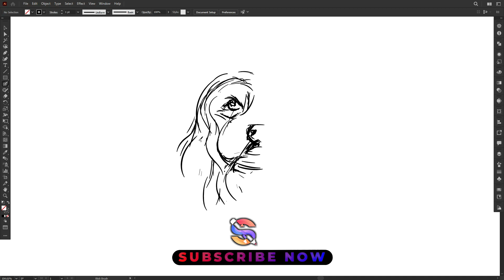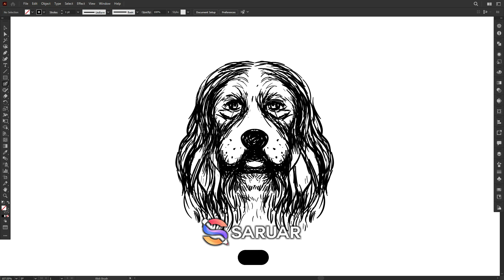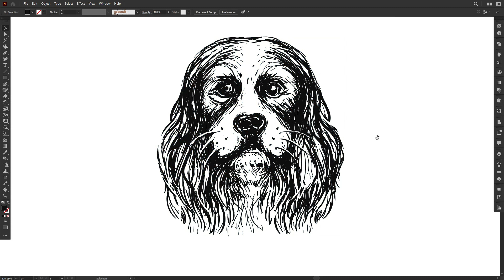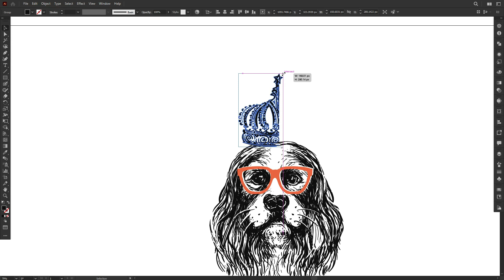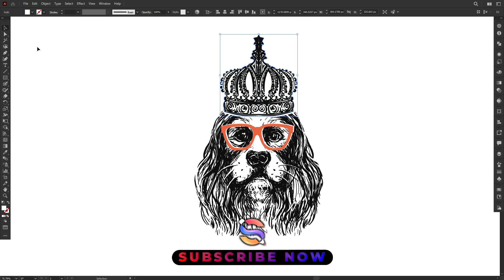How to draw vector for dog in adobe illustrator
How to draw vector for dog in adobe illustrator from a rough sketch to the finished for beginner tutorial | Graphic designer working process video. | Speed art by @Saruar360

► ©saruar360® 2022